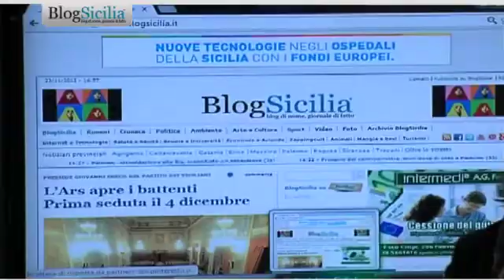Lombardo: "Pronto a scendere in campo per commercializzare le arance"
24 novembre 2012 -  "Vivo da cittadino quasi normale e piano piano, dopo ritmi infernali, si tornerà a recuperare sempre più questa normalità". Ha il viso e l'espressione rilassata l'ex Presidente della Regione, da meno di un mese, Raffaele Lombardo che dal salone di Expobit a Catania, ci concede una lunga e corposa intervista nella quale il politico di Grammichele parla a tutto a campo e non solo di politica. Le arance, sua grande passione ne sono un esempio. "Ha piovuto quanto basta ma non è un annata buona per le arance -dice- perchè la produzione è abbastanza scarsa. Sto studiando -continua Lombardo- ma ora vorrei passare alla fase operativa e di mettermi insieme ad altri per commercializzare un buon prodotto di piccole 'partite' a Verona piuttosto che a Roma, Bologna o Brescia. Al massimo l'anno prossimo saremo pronti a scendere in campo".

Scendendo sul terreno politico, dopo quello agrumicolo, Lombardo, sul 'neonato' insediamento del suo successore alla presidenza della Regione, Rosario Crocetta, afferma che "è un suo diritto e un suo dovere che si circondi delle persone di cui si fida. Mi dispiace però- sottolinea- che stia passando il messaggio che bisogna non essere amici miei per poter avere un ruolo o un posto al sole. In tal senso mi dispiace che Crocetta si stia privando di qualcuno mentre sta mantenendo gente, a cui magari è stato chiesto di cambiare 'bandiera', veramente scarsa. Ma prima o poi se ne accorgerà e correrà ai ripari. Mi dispiace, poi, che siano stati licenziati Bossone e Alberti".